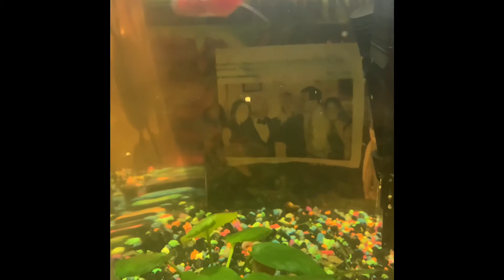Anyone Seen This “Snail”?🤣🤣❤️🤷‍♀️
Wtf with this guy-  I took him out”, he eats fish food WHOLE- how could he not be the culprit in the gash on fishy’s back?😡❤️